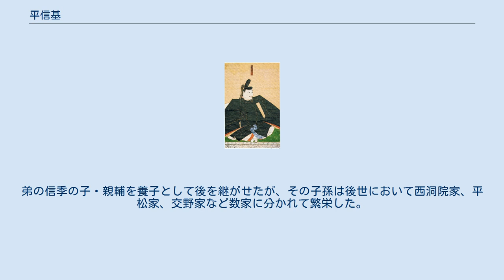平信基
平 信基（たいら の のぶもと）は、平安時代末期の貴族。
桓武平氏高棟流、兵部卿・平信範の長男。
官位は正四位下・内蔵頭。
 『兵範記』保元3年2月9日条に信範の娘（藤原脩範室か?）の婚礼の際に婿を迎えた「進士」「勾当」が同母兄弟である信基・信季兄弟と推定されており、進士＝文章生であったと見られている。
応保3年（1163年）に兵部少輔であったことが『山槐記』同年1月14日条から判明している。
 平清盛の正室・平時子と従兄弟であったことから、平家一門の一員として立身。
また、仁安3年（1168年）の院判官代就任以後は後白河院の院近臣としても活躍し、左衛門佐、左馬権頭、修理権大夫を歴任し、寿永2年（1183年）に内蔵頭に至るが、同年源義仲の上京を受けた一門都落ちに随い、西海へ下向した。
この時、姉妹が側室となっていた摂政・近衛基通に対して平家と行動を共にするよう再三の説得を試みるが、最終的に断念し独り一門の後を追ったとされる。
 一門が壊滅した元暦2年（1185年）の壇ノ浦の戦いにおいて捕虜となり、都へと連行される。
この際同じく捕虜となった平宗盛、平時忠らが都大路を引き廻されたのに対し、信基は合戦で負傷していたために辛うじてこの屈辱を免れたという。
 その後審議を経て、備後国へ流罪となる。
文治5年（1189年）には赦免されて帰京するが、その後は任官せず蟄居生活を送った。
弟の信季の子・親輔を養子として後を継がせたが、その子孫は後世において西洞院家、平松家、交野家など数家に分かれて繁栄した。